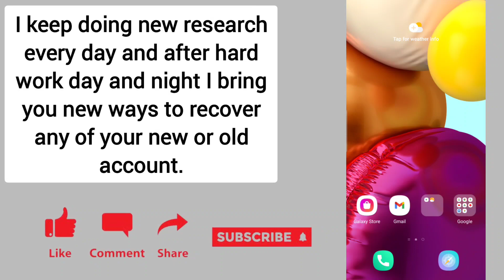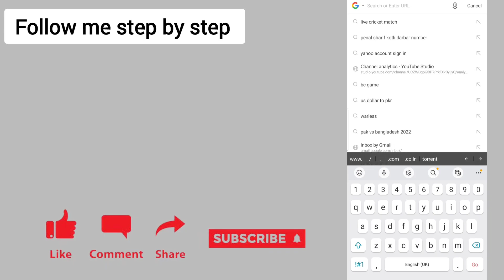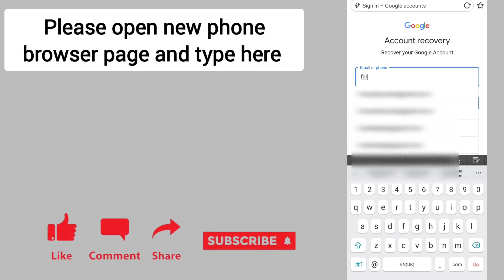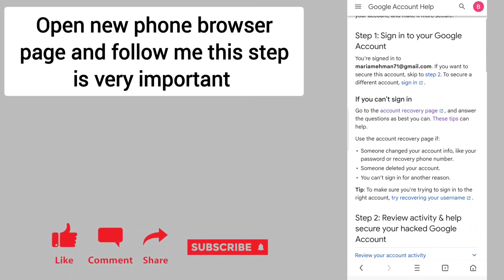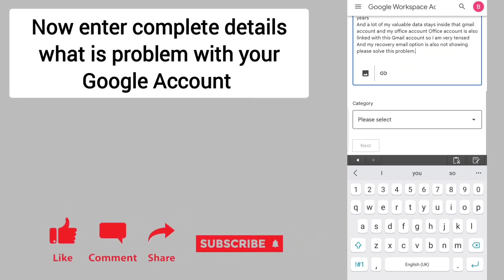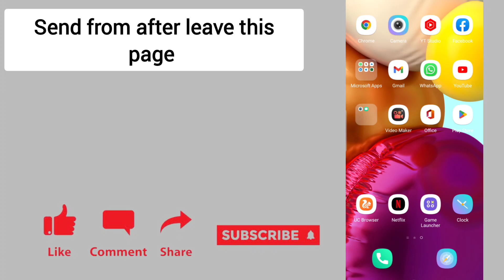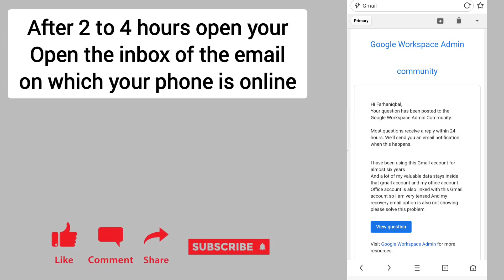Gmail Account Recovery | How To Recover Gmail Account | Gmail Password Kaise Pata Kare | Email ID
Gmail Account Recovery | How To Recover Gmail Account | Gmail Password Kaise Pata Kare
Same Usefull Tag :-
1. how to recover gmail account.
2. gmail account recovery.
3. gmail recovery without phone number.
4. gmail account recovery.
5. how to recover google account without phone number and recovery gmail.
6. recover gmail account.
7. how to recover gmail password without recovery gmail and phone number.
8. recover gmail account without phone or email.
9. email recovery without phone number.
10. gmail recovery kaise kare.
11. gmail password forgot.
12. gmail recovery.
13. how to recover gmail account password.
14. how to recover gmail account with phone number.
15. how to recover google account.
16. how to recovery gmail account.
18. gmail id recover.
19. gmail id recovery without phone number.
20. gmail ko recover kaise kare.
21. gmail recovery without verification code.
22. gmail ko recover kaise kare.
23. google account recovery kaise kare.
24. google account recovery without phone number and email.
25. google Id recover kaise kare.

Topics Covered  :---
how to recover email password
password recovery
gmail
google,Gmail account recovery kaise kare 2022
how to recover gmail account if you don't remember anything
how to recover gmail account without verification code
how to recovery gmail forgot password
how to recovery gmail forgot password without phone number
how to recovery gmail
how to recovery gmail account in hindi
gmail recovery without phone number
gmail recovery
gmail recovery without verification code
gmail recovery account
gmail recover kaise kare
gmail recover kaise karen
gmail recovery without phone number and recovery email
gmail recovery problem
gmail recover account without phone number
recovery gmail account forgot password
recovery gmail account
recovery gmail account without phone number
recovery gmail
recovery gamil account kaise kare
recovery gmail password without phone number